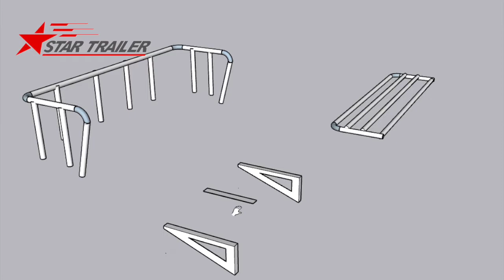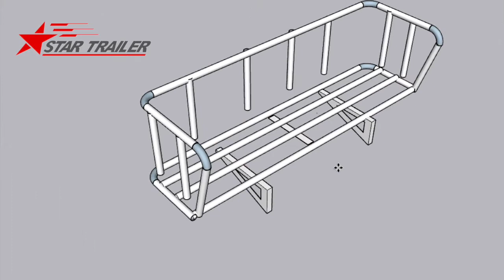E020 How To Build A Tarpaulin Bucket